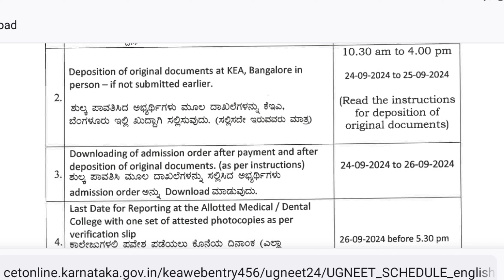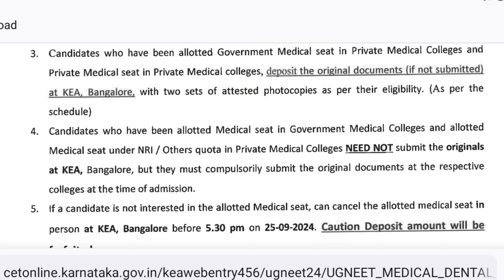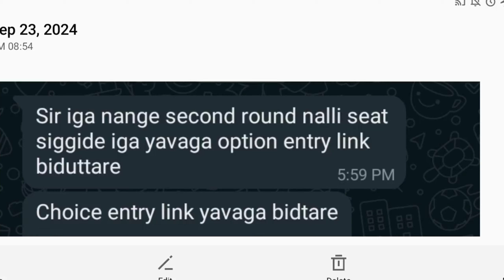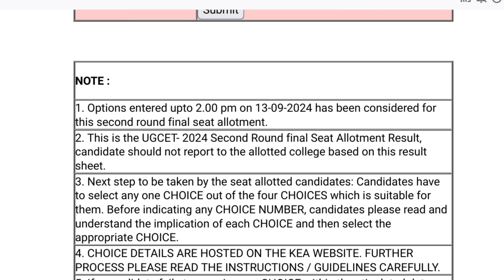KCET - NEET Second Round Result 2024 | KCET-NEET Results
KCET First Round Results Announced 🎉💥 | KCET First Round Results | KEA Results

firstround NEET KCET MBBS | Osh State University MBBS Course

KCET NEET OPTION ENTRY TODAY OR TOMORROW..?|KCET NEET COUNSELLING2023|KCET 2023 UPDATE|KCET

kcet 2023_updates_for_all_students_kcet_important
-update
how_to_make_option_entry_for_kcet 2023
how_to-give_priority_numbers_to_college_during_op
tion_entry
#50-1 lakh_rank_students_seat
kcet important_updates_for_all students
kcet update_today_@MahiUpdates
how_to_get _top_engineering colleges_for_50_lakhLr
ank
how _to_get_top_engineering_college_in_kcet_2023
how_to-get _top_engineering_kcet_2023_above_50_
1lakh_rank

kcetoptionentry2023 demo
karnatakaneet2022 cutoffstatequota
III
Aug 3
2023
KCET NEET OPTION ENTRY TODAY OR
TOMORROW..?|KCET NEET COUNSELLING
2023|KCET 2023 UPDATE|KCET